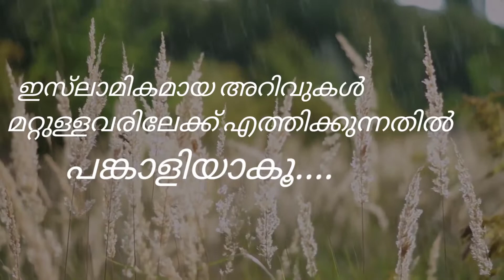റമളാൻ പഠനവേദി PART 3. ഈമാൻ നന്നാവാൻ നാവിനെ സൂക്ഷിക്കൽ നിബന്ധനയോ!!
റമളാൻ പഠനവേദി

നേതൃത്വം : ത്വാഹിർ മൗലവി അൽ ഹസനി അൽ ബാഖവി ചേലക്കുളം

✂️Editing: Mahin Kanjar

@AHUC ISLAMIC CHANNEL

Voice of Hasaniyya
The Complete Islamic Channel

Jamia Hasaniyya Arabic College. s, Vazhakulam Aluva